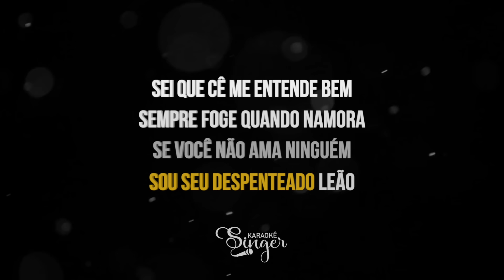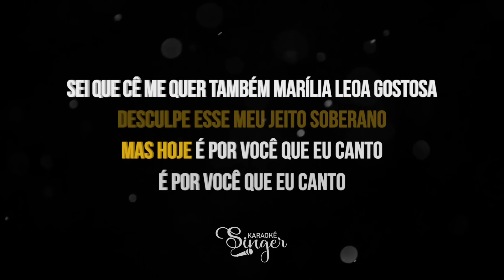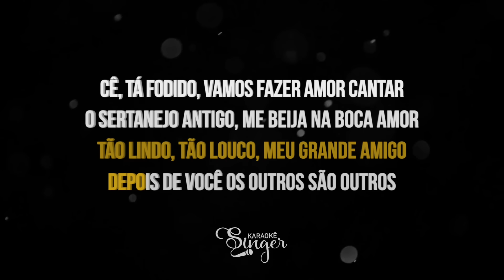Leão - Marília Mendonça (Karaokê Version)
Leão Karaokê da artista Marília Mendonça

Atenciosamente,
Equipe SingerK.